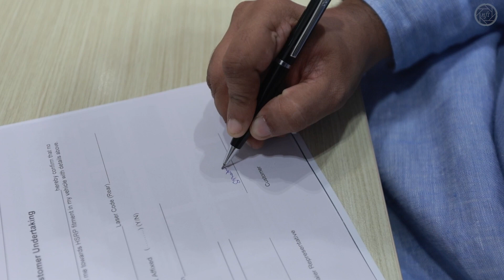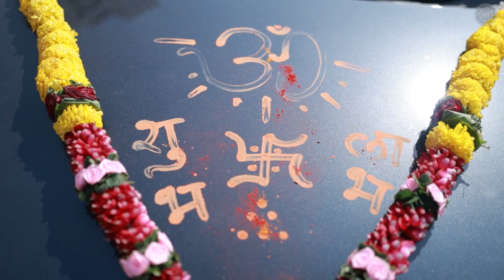A new car, new memories/ Happy birthday🎉